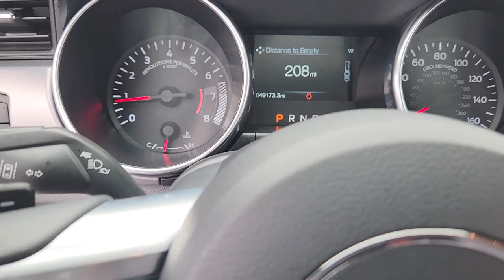2018 Ford Mustang Houston, Jersey Village, Mission Bend, Bellaire, Missouri City 240653A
Oxford White Used 2018 Ford Mustang EcoBoost Premium available in 10333 Katy Freeway, Houston, Texas at Mac Haik Ford Houston. Servicing the Houston, Jersey Village, Mission Bend, Bellaire, Missouri City, TX area.

Heated/Cooled Leather Seats NAV Back-Up Camera Turbo Alloy Wheels SAFE & SMART PACKAGE MINI SPARE WHEEL & TIRE RADIO: SHAKER PRO AUDIO SYSTEM TRANSMISSION: 10-SPEED AUTOMATIC W/SE... ENHANCED SECURITY PACKAGE. br /br /KEY FEATURES INCLUDEbr /Leather Seats br /br /OPTION PACKAGESbr /TRANSMISSION: 10-SPEED AUTOMATIC W/SELECTSHIFT steering wheel paddle shifters Leather-Wrapped Shift Knob Remote Start System SAFE & SMART PACKAGE Blind Spot Info System w/Cross-Traffic Alert Automatic High Beam Rain-Sensing Windshield Wipers Adaptive Cruise Control Pre-Collision Assist w/Pedestrian Detection automatic emergency braking and forward collision warning w/brake support Memory Driver Seat Mirrors & Ambient Lighting 3 settings Lane Keeping Alert RADIO: SHAKER PRO AUDIO SYSTEM 12-speakers and subwoofer in-trunk HD Radio VOICE-ACTIVATED TOUCH-SCREEN NAVIGATION SYSTEM pinch-to-zoom capability SiriusXM Traffic and Travel Link w/a SiriusXM audio and data services each require a subscription sold separately or as a package by SiriusXM Radio Inc If you decide to continue service after your trial the subscription plan you choose will automatically renew thereafter and you will be charged according to your chosen payment method at then-current rates Fees and taxes apply To cancel you must call SiriusXM at 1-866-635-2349 See SiriusXM Customer Agreement for complete terms All fees and programming subject to change Sirius br /br /WHY BUY FROM USbr /Welcome to Mac Haik Ford your go-to for a standout vehicle-shopping experience. Our dedicated team aims to exceed your expectations whether you re eyeing a new Ford or a quality used vehicle. We offer comprehensive solutions for financing car service and genuine OEM Ford parts. From the first inquiry to ownership we re with you ensuring a seamless and enjoyable journey in buying leasing and owning. Visit Mac Haik Ford for a reliable stylish selection of both new and used vehicles. br /br /Pricing analysis performed on 4/12/2024. Horsepower calculations based on trim engine configuration. Please confirm the accuracy of the included equipment by calling us prior to purchase. br /
43S,44U,583,66W,77S,91N